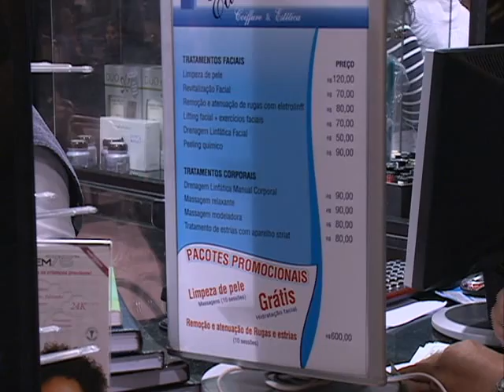Blitz no Shopping Recife [Jornal da Clube - 17.04.15]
O PROCON Pernambuco deu início a uma operação que deve fiscalizar todos os shoppings da região metropolitana. Hoje à tarde, no Shopping Recife, lojas foram autuadas e um salão de beleza, "notificado", por irregularidades.